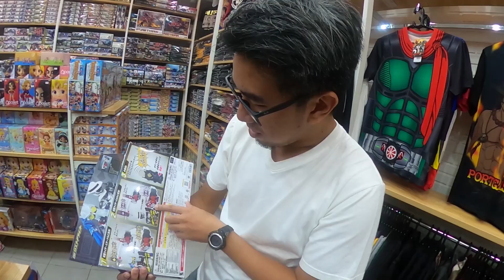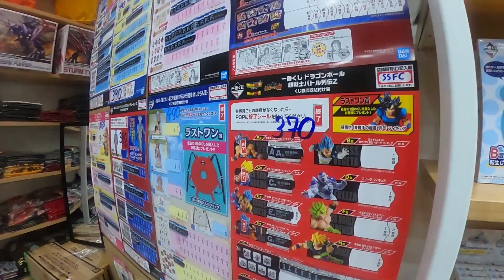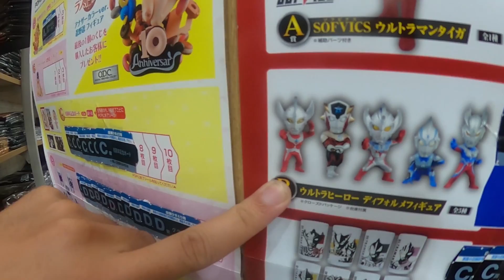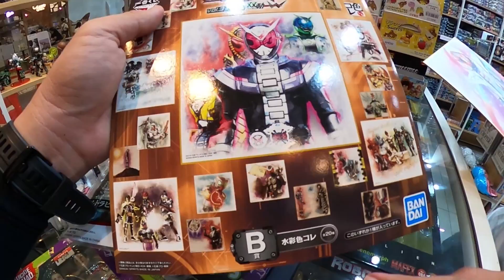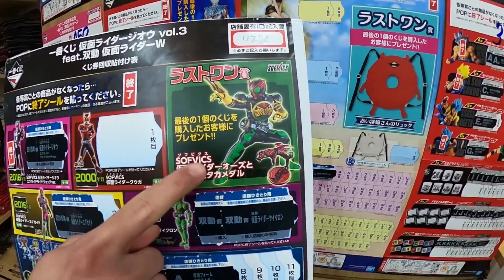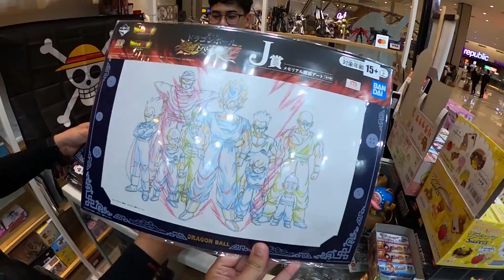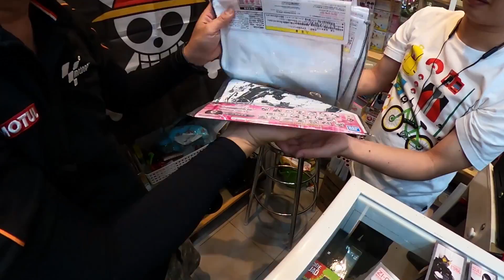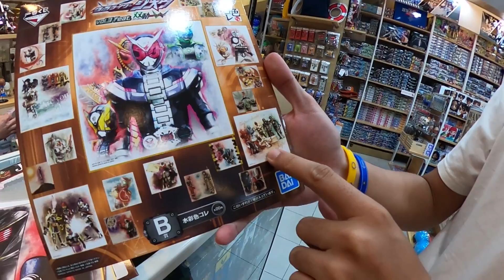【一番くじ】สุ่มฉลาก Ichiban Kuji ลุ้นของเล่นเบาๆ ไปๆมาๆไม่เบาซะงั้น